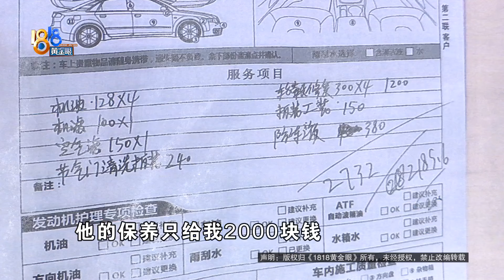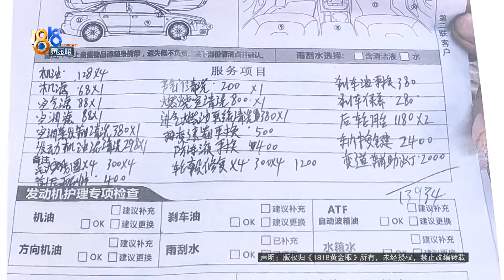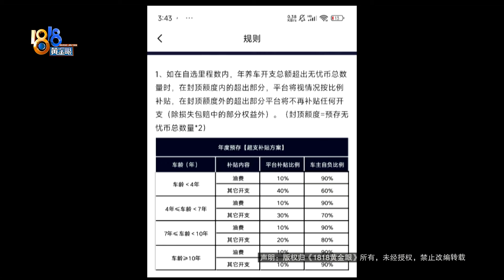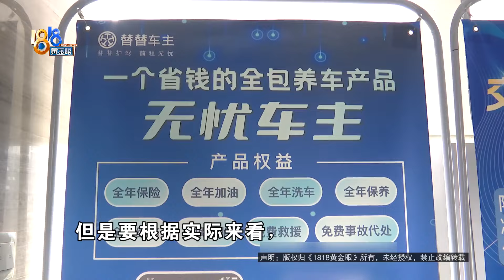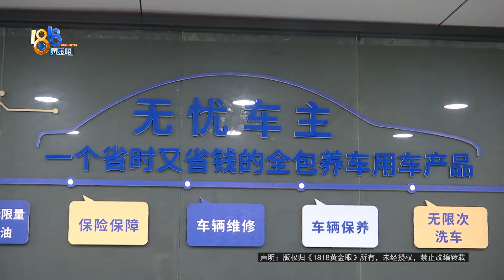【1818黄金眼】花六千多充值“无忧币”，车主有些犯愁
方先生反映，去年12月的时候，他花了六千多块钱充值“替替车主”APP的“无忧币”，成为了这一车主服务平台的首批用户，能拿到一些福利补贴。最近打算给自己的车做维修保养，方先生却发现平台算的账，跟自己预想的不一样。